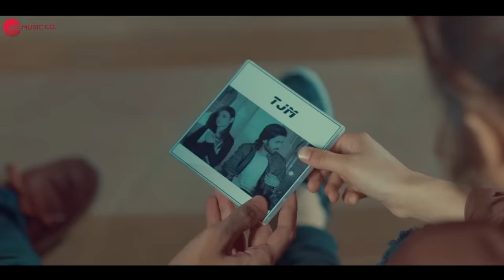Teri Judai Mein | Hukam Ali | Official Music Video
Singer - Hukam Ali
Lyrics & Composition - Hukam Ali
Mix/Master - Rizwan Butt
Guitars - Rizwan Butt
Tune - Hukam Ali

Director - Martial
Editing & Color Grading - Martial
Story & Screenplay - Hukam Ali
Makeup Artist - Ammar Zaib & Vaneeza
Hair Styling - S Hussain
Producer - Hukam Ali
Special Thanks - Aleezay Malik, Adnan Ali & Naheed

Set Teri Judai Mein as your caller tune - SMS TRJDM1 To 57575